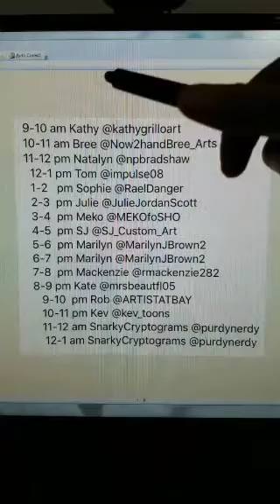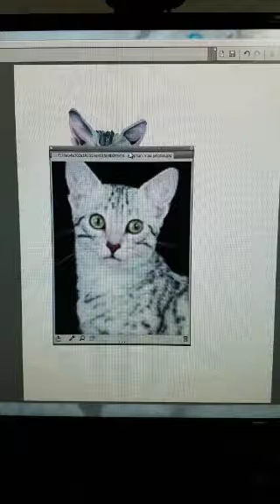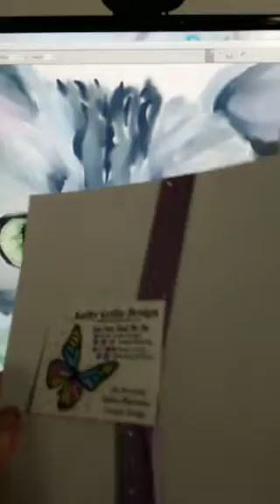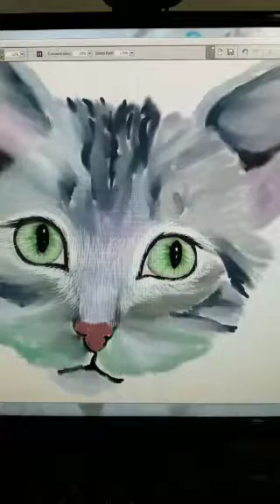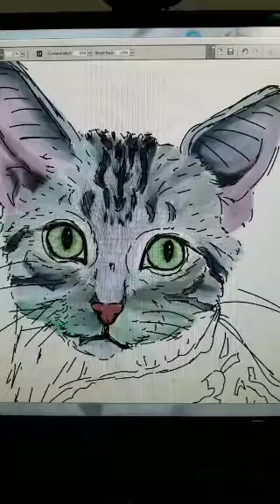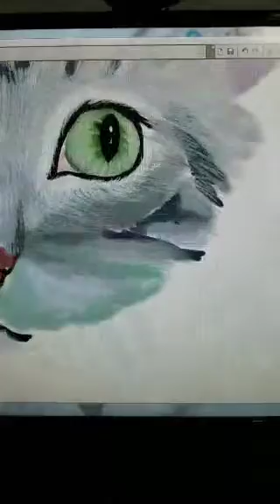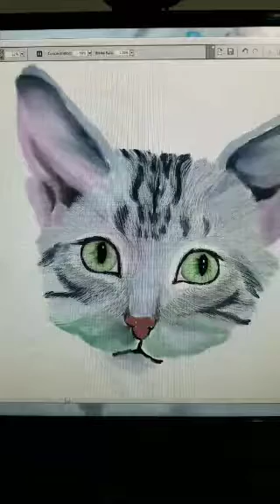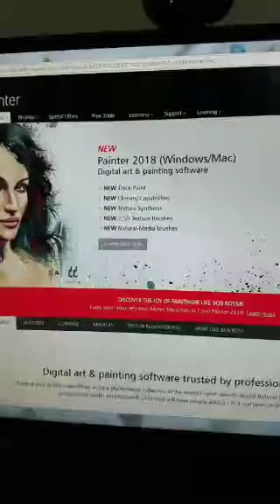Digital painting with Corel Painter:Egyptian Mau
Tips jar